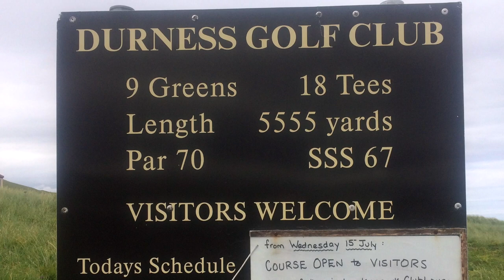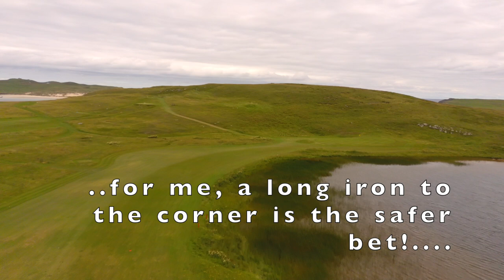Durness Golf Club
Durness Golf Club in the North West tip of Scotland and on the North Coast 500 route